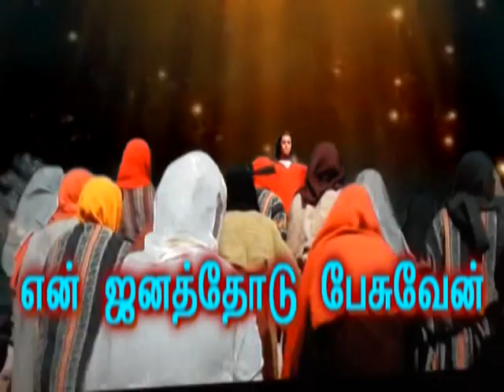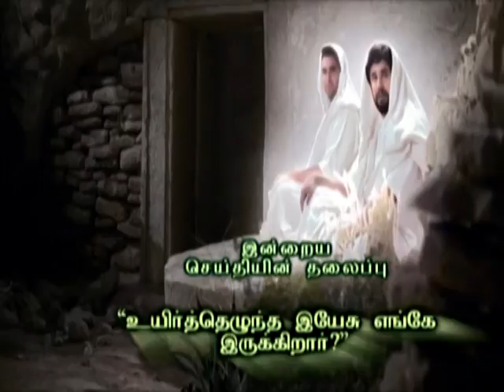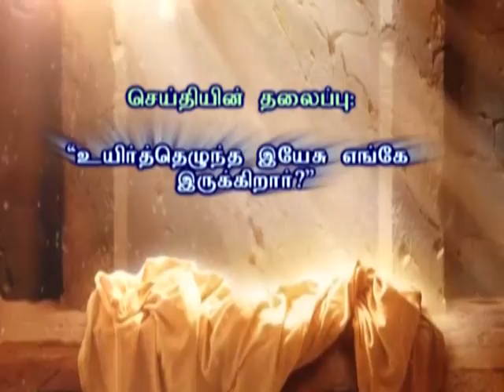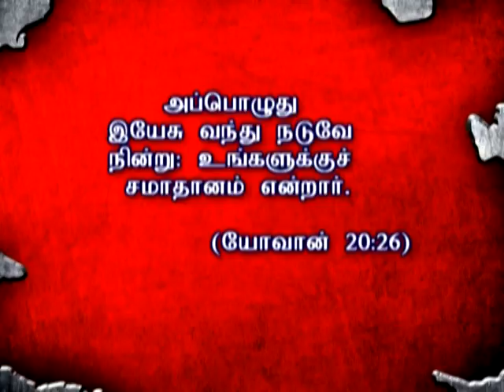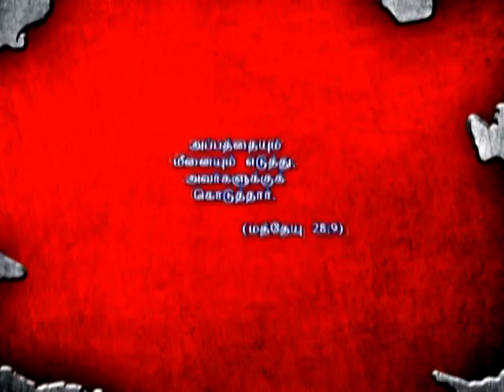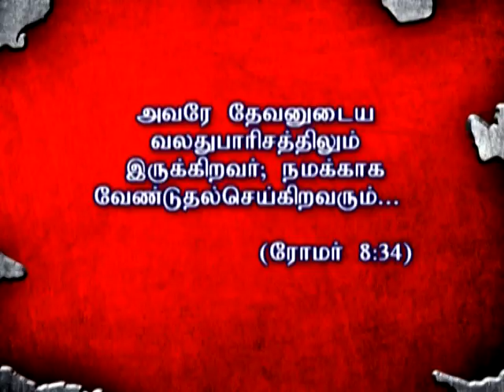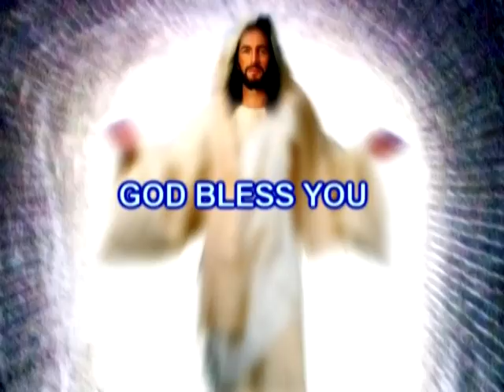CGA CHURCH - Uyirthezhuntha Yesu Yengae Irukkiraar? -Tamil Message (Where is the resurrected JESUS?)